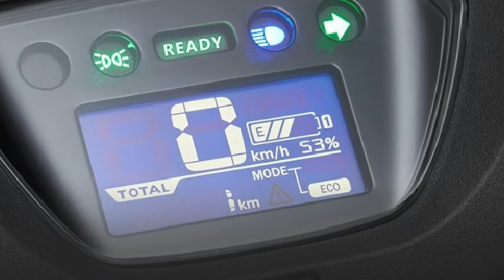Honda u go electric scooter pa Labas na sa pinas? l moto option.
Moto slide show,s
Honda — through Wuyang-Honda — just launched its latest electric scoot in China, the U-Go. The lightweight e-scoot is designed and engineered for city driving and features the Japanese automaker’s latest innovations in electric scooter mobility.

In terms of looks, the U-Go gives off the same vibes as the Honda e. Honda says that the U-Go was built around the brand’s “Simple and Clean” concept which uses an integrated design language.